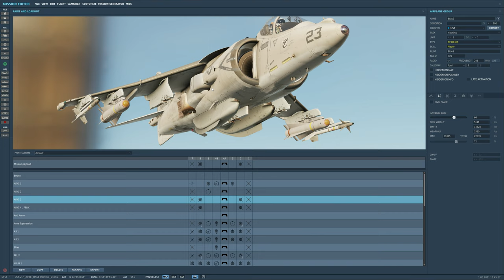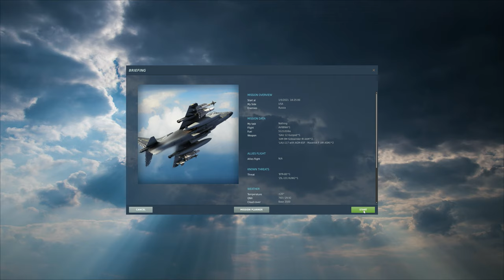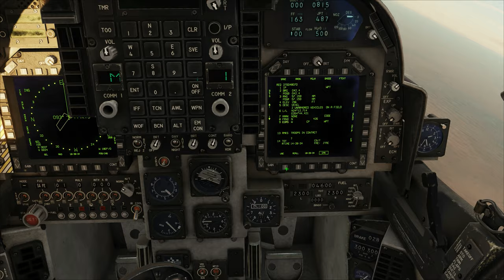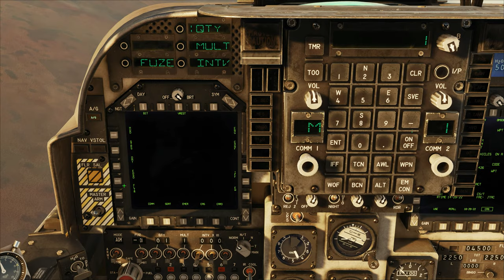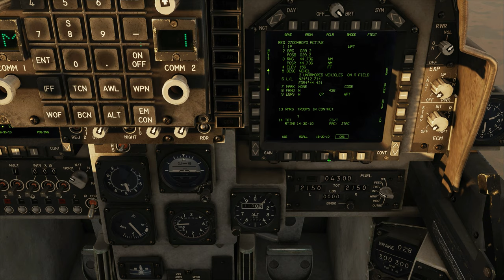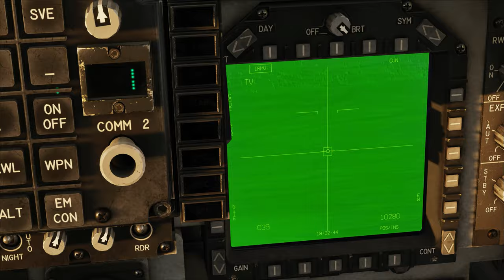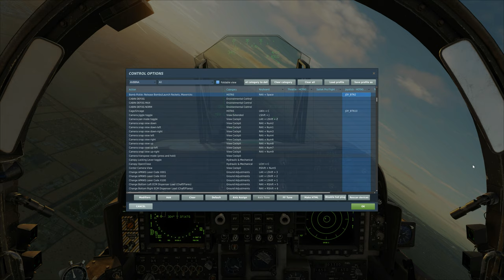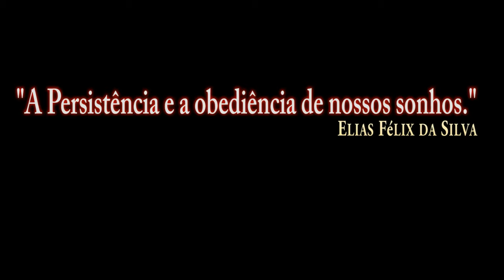DCS:AV-8B Night Attack_JTAC AGM-65F No Mark,0/PT-BR_VÍDEO 1563